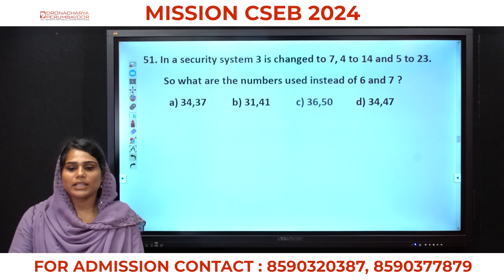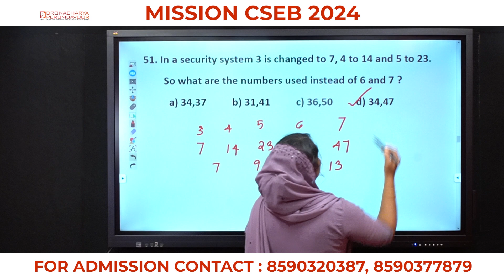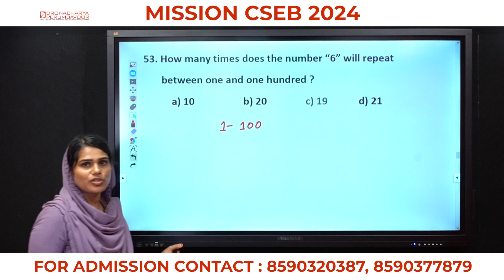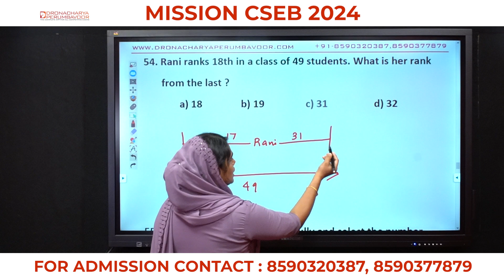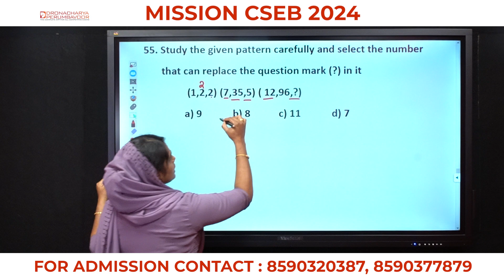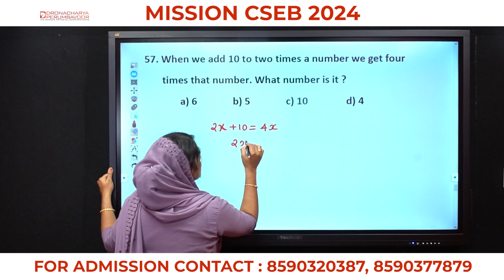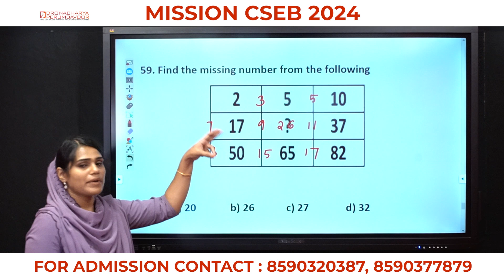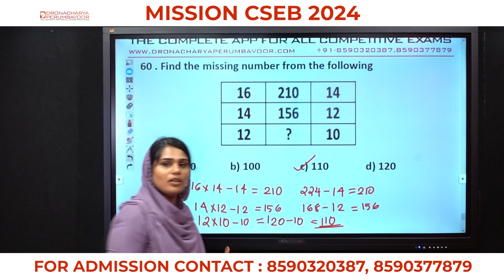BASIC MATHS PART II (51-60) -CSEB CLERK/CASHIER QP DISCUSSION - EXAM HELD ON JANUARY 13 - 8590320387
JCI & KERALA BANK CLERK SPIRAL PRINTED NOTES : ADVANCE BOOKING
JUNIOR COOPERATIVE INSPECTOR & KERALA BANK CLERK/CASHIER EXAMS -
SPIRAL PRINTED NOTES
4 PARTS
(SYLLABUS BASED - MODULE WISE PRINTED NOTES)
PART I -  COOPERATION
PART 2 - BANKING
PART 3 - IT & CYBERLAW
PART 4 - 25 MODEL QUESTION PAPER  &  6 PREVIOUS QUESTION PAPER
RS : 1600/- Including Postal Charge
Mobile App :